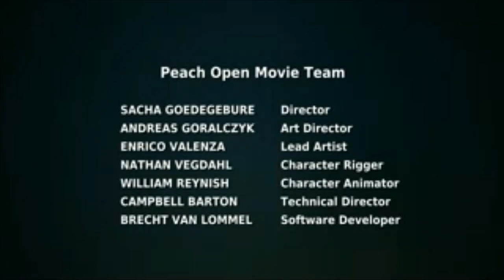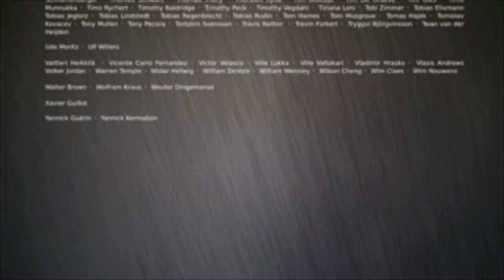Nsyilxcn Big Buck Bunny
Nsyilxcn Salish Version MP4 Narration by Q̓iyusalxqn
Herman Edward